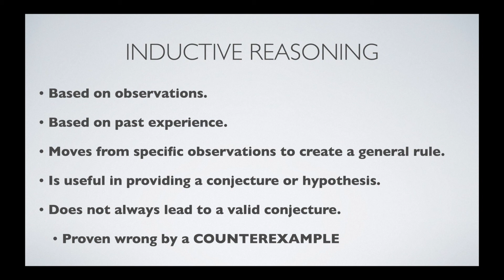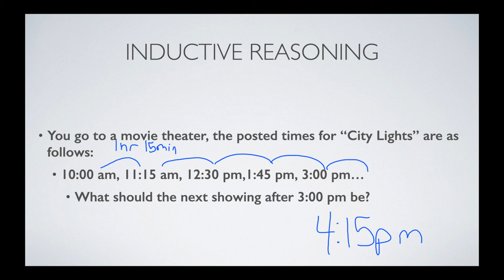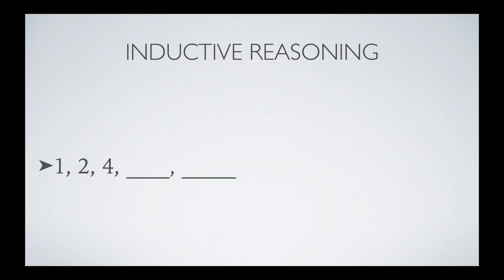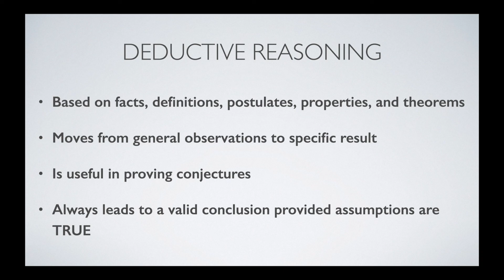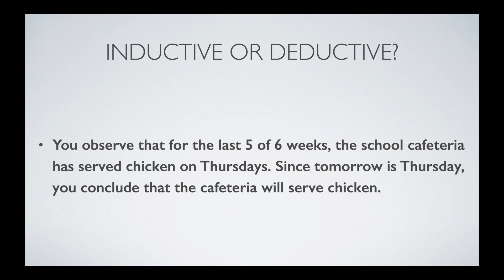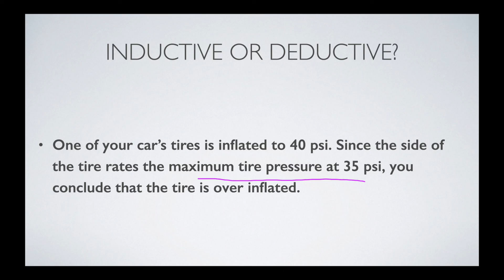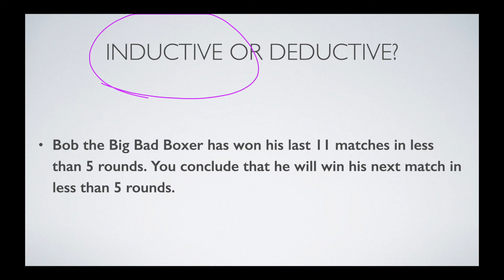Geometry - Inductive and Deductive Reasoning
In this lesson, we learn about the differences between Deductive and Inductive Reasoning.